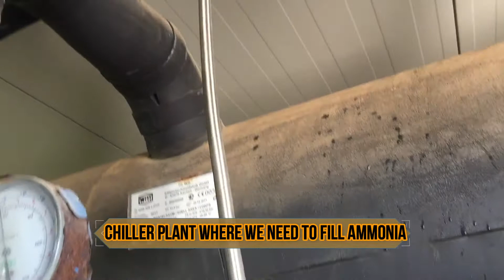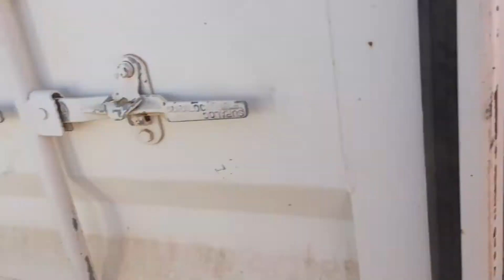How to Charge liquid Ammonia In Chiller Plant | ammonia refrigeration system || Raja Bader Vlogs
in this video i show how to charge ammonia in chiller plant
must you know about ammonia
what is ammonia ???
Ammonia is a compound of nitrogen and hydrogen with the formula NH₃. A stable binary hydride, and the simplest pnictogen hydride, ammonia is a colourless gas with a characteristic pungent smell.
 Exposure to high concentrations of ammonia in air causes immediate burning of the eyes, nose, throat and respiratory tract and can result in blindness, lung damage or death. Inhalation of lower concentrations can cause coughing, and nose and throat irritation.

here some more best videos . you can watch by click on link .

OTHER SOCIAL MEDIA ACOUNTS